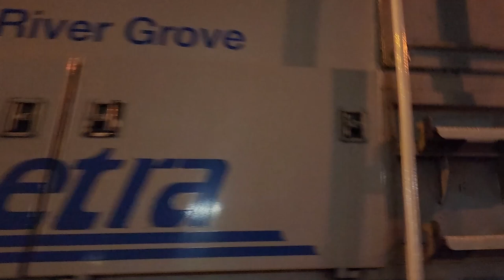Calling In All Train Horn Lovers! A Day Of Constant Horn Action! - 11/25/22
These Clips Were Taken From 10:55 AM To 9:50 PM!

Other Railfans: @TTGM1 @metra8473productions @trainkid2007

Train List:
Canadian National Manifest
Inbound Metra* - 640
Outbound Metra - 617
Canadian National Light Power
Inbound Metra* - 642
Outbound Metra* - 619
Canadian National Intermodal
Outbound Metra* - 621
Inbound Metra - 646
Canadian National Intermodal
Outbound Metra* - 623
Inbound Metra* - 648
Outbound Metra* - 625
Inbound Metra* - 650
Outbound Metra* - 629
Inbound Metra* - 654
Outbound Metra - 633
Outbound Metra* - 631
Outbound Metra* - 635
Outbound Metra* - 639
Inbound Metra - 656
Outbound Not In Service Metra - X637
Outbound Metra* - 641
Outbound Metra - 645
Outbound Not In Service Metra - X643
Outbound Metra* - 647
Inbound Metra - 658
Outbound Metra* - 651
Outbound Not In Service Metra - X649
Outbound Metra* - 655
Inbound Metra* - 662
Outbound Metra - 657
Inbound Metra* - 664
Union Pacific Local - LJA50
Outbound Metra* - 659
Outbound Metra Leaving Cary - 659

*horn show